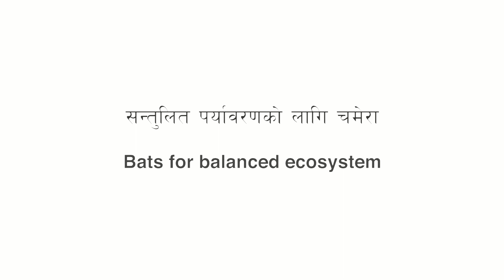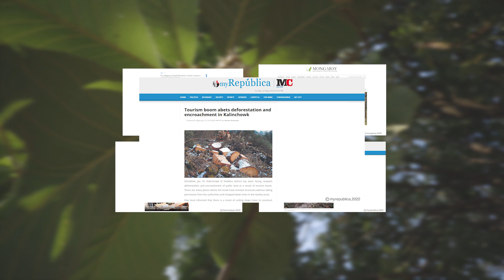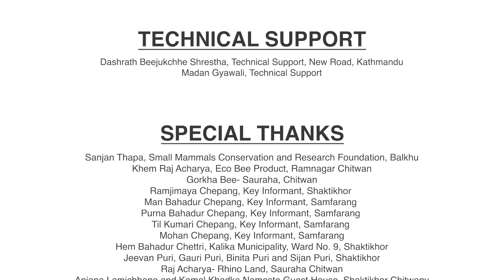सन्तुलित पर्यावरणको लागि चमेरा | Bats for balanced ecosystem: Ecological Documentary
नेपालको मध्य पहाडी क्षेत्रमा फल खाने चमेरोले चिउरी (डिप्लोक्नेमा बुटाइरेसिया) को परागसेचनमा महत्वपूर्ण भूमिका खेल्छ। चिउरी, वा सामान्यतया 'बटर ट्री' भनेर चिनिने यो वनस्पति उप-हिमालयका भूभागहरूमा पाइन्छन् । नेपालमा, चिउरी र यसका भागहरू ग्रामीण समुदायहरूले विभिन्न घरायसी प्रयोजनका लागि प्रयोग गर्छन् तर यो सबैभन्दा महत्त्वपूर्ण रूपमा चेपाङ समुदायको संस्कृति र जीविकोपार्जनसँग जोडिएको छ। चिउरी र चेपाङ  साथसाथै सन्तुलित पर्यावरणको लागि चमेरा अत्यन्तै अावश्यक छ ।

यो भिडियो प्रकृति संग हाम्रो सम्बन्ध को प्रतिनिधित्व गर्ने अद्वितीय पारिस्थितिक प्रणाली चमेरा, चिउरी र चेपाङ समुदाय साझा जानकारी को लागी बनाइएको हो। यदि हामीले हाम्रा भावी पुस्तालाई हाम्रो वातावरणको कदर गर्न सिकाउने हो भने यो अद्वितीय सम्बन्धलाई जोगाउनै पर्छ।

In the mid-hilly region of Nepal, fruit-eating bats play a significant role in the pollination of Chiuri (Diploknema butyracea). Chiuri, commonly known as ‘butter tree’ grows in the sub-Himalayan tracts on steep slopes, ravines, and cliffs. In Nepal, Chiuri and its parts are used for different household purposes by rural communities but it is most significantly attached with the Chepang community’s culture and livelihood. The role of bats for balanced ecosystem is crucial. They also pollinate Chiuri in turn helping the Chepangs.

This video was made to inform the unique ecosystem bats, chiuri and Chepang community share that represents our relationship with nature. This unique relationship must be conserved if we are to teach our future generations to cherish our environment.